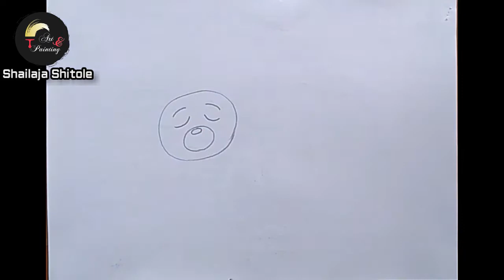A DREAMING TEDDY BEAR SLEEPING ON MOON DRAWING WITH OIL PASTEL/CUTE BEAR IS SLEEPING ON MOON DRAWING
“A dreaming teddy bear sleeping on moon drawing...”

I always wanted to make a cute bear who is sleeping on the moon drawing with oil pastel step by step. So today I am going to make a cute teddy bear drawing. But how do draw a teddy bear sleeping? Learn with me best drawing sleepy bear.

This is the step by step teddy bear drawing for kids. I hope this is easy to make teddy bear drawing easy with colour. It’s your time to make teddy bear drawing easy step by step.

How to draw a cute teddy bear step by step easy? Let’s start...

Thank you for sharing your love for my videos.